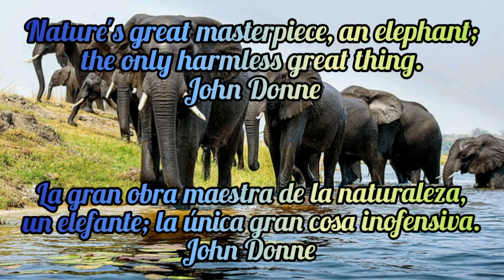Elephant Trumpet Sound // Sonido Trompeta Elefante // Звуки Слона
Enjoy Real Elephants Sound and more: Birds, Crickets, Frogs...
Quoting John Donne //

Disfruta del sonido Real de Elefantes y no solo eso: Pájaros, Grillos, Ranas etc.
Citando a John Donne //

"Шедевр природы, слон, единственная безобидная великая вещь"